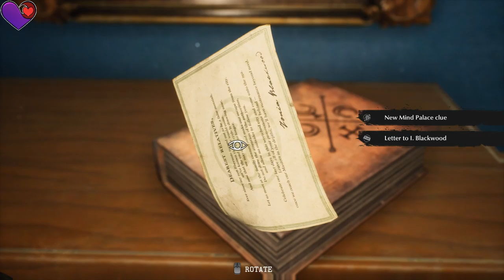A TEDDY BEAR MADE OF FLESH (Nightmare Fuel)